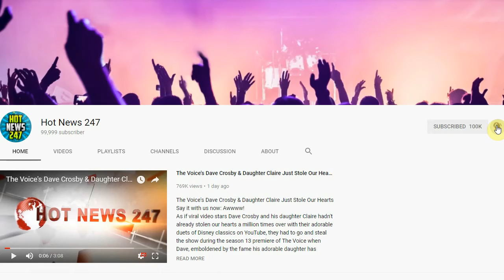A Black Couple Sues Costco After Accusation Of Shoplifting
In Maryland, a black couple is suing a Costco store after police stopped them because an employee accused them of shoplifting.